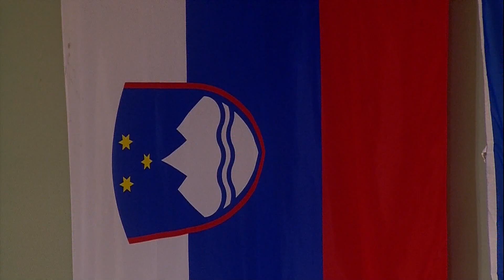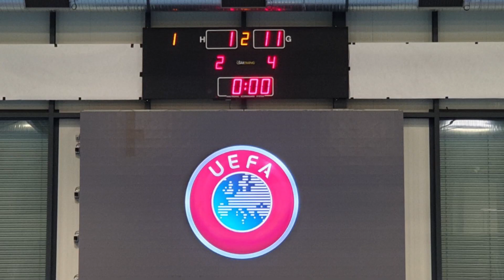futsal.si: Futsal magazin 26 (2020/2021)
Glasba

You may use Aurora in your videos. Just credit tubebackr and drop a link to his soundcloud page in the video description. If you can’t or do not want to credit tubebackr or if you need high quality files (wav, flac) for commercial usage, please contact tubebackr.